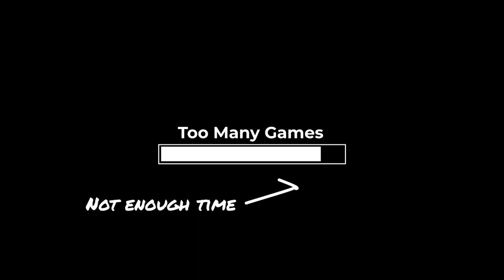Too Many Games ft Dorrani Mischief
On todays Too Many Games and Not Enough Time, I chat to a fellow creative, presenter, videographer and such a blessed guy Dorrani Mischief.
We discuss what games he's playing during quarantine and his love for FPS.

Follow Mr Midas Games! ➤